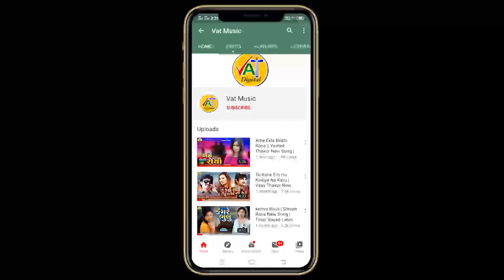Shokhili Ladu - Dinesh Thakor New Song | Gabbar Thakor New Latest Gujarati Song 2021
Song : Shokhili Ladu
Singer : Dinesh Thakor
Lyrics : Gabbar Thakor

Recording : Jahuram Studio - Deesa
Poster : Alkeshji Thakor
Music Label : Jhankar Music Gujarati